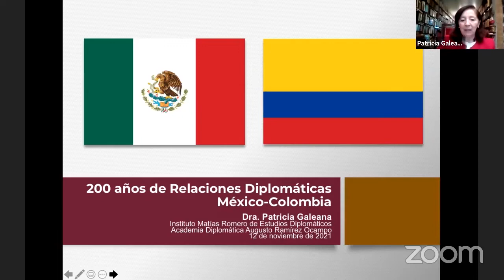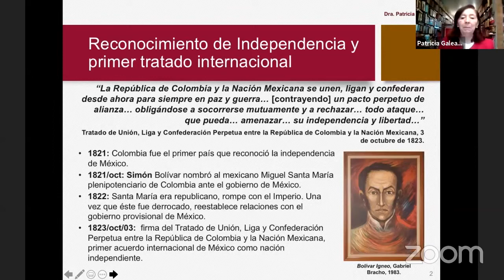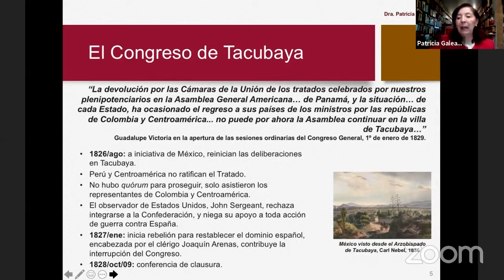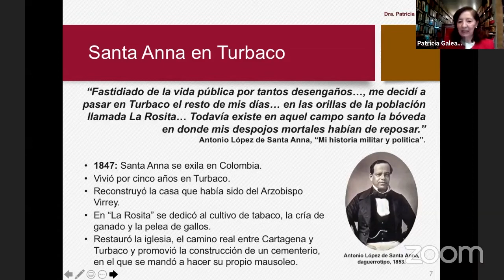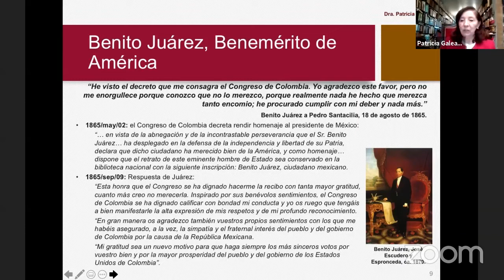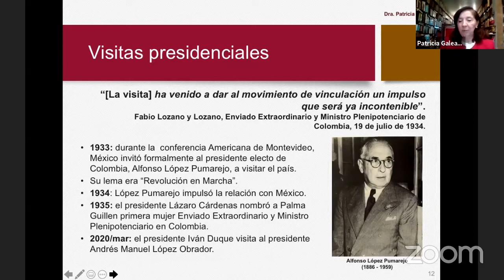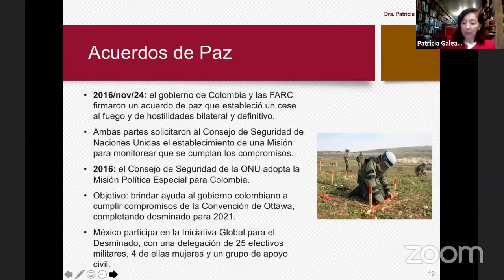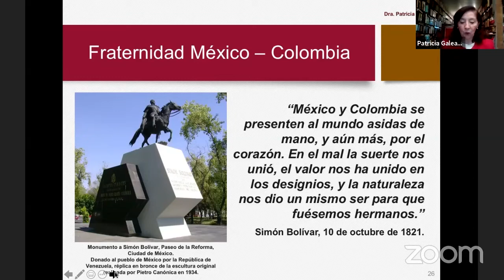Conversatorio - 200 años de relaciones diplomáticas México-Colombia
Participantes:

 - Luis Carlos Rodríguez, Ministro Plenipotenciario de la Embajada de Colombia en México.
 - Martín Borrego, Director General para América del Sur (SRE).
 - Rubén Darío Useche, Director de la Academia Diplomática Augusto Ramírez Ocampo.
 - Claudia Dangond, Abogada Constitucionalista y experta en temas internacionales (Colombia)
 - Patricia Galeana, Académica de la Facultad de Filosofía y Letras, Ex embajadora de México en Colombia.
 - Alejandro Alday, Director General del Instituto Matías Romero (Moderador).

Fecha de Transmisión: 12 de noviembre de 2021.
Plataforma: Facebook Live.